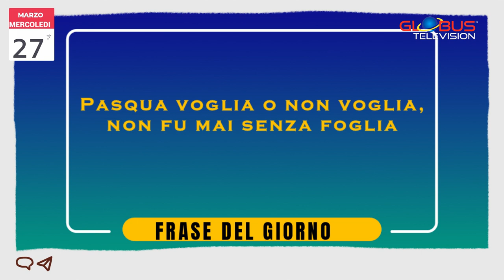Appuntamento con le Stelle: OROSCOPO del 27 marzo 2024 GLOBUS TELEVISION